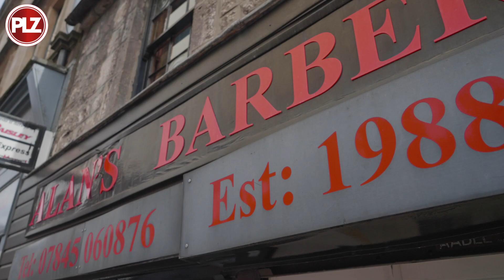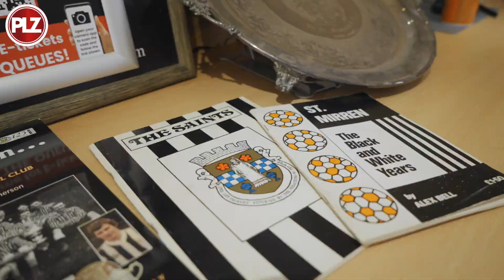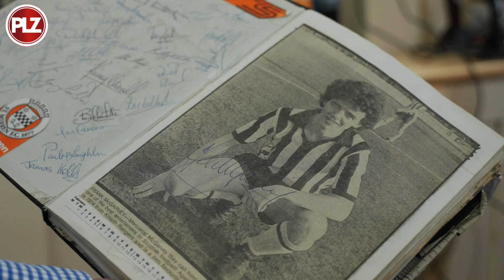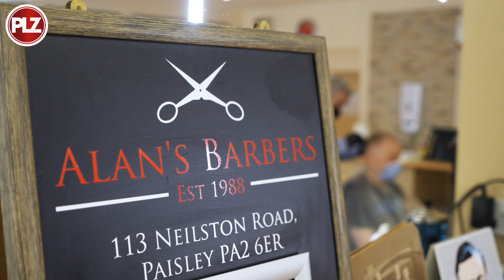Check out this St Mirren shrine while getting a short, back and sides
🎥 WATCH: Fancy a haircut and a trip down memory lane as a St Mirren fan? Alan's Barbers in Paisley is the perfect place!

Chapters:

00:00 Intro
00:30 Starting a collection of football memorabilia
01:18 St Mirren fan memories
02:10 Cutting Paul Lambert's hair
02:57 Football scrapbook
03:44 St Mirren in Scottish Premiership
04:14 St Mirren manager
04:42 Scottish Premiership split
05:21 Alan's Barbershop Paisley

This is more of a football museum than barbers, with St Mirren diehard Alan Dunn adorning the walls with some spectacular memorabilia, including signed strips, match day programmes, football boots worn by Saints heroes and even paintings.

PLZ Soccer took a trip to Paisley to find out the origins of this unique St Mirren shrine as well as the names of some of Alan's most famous customers, including a certain European Cup Winner - Mr Paul Lambert.

And you can even buy match day tickets to see Stephen Robinson's top six chasing side while you get a short, back and sides ✂